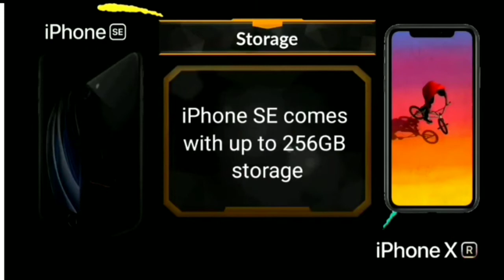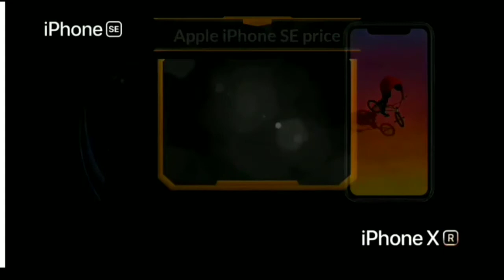Comparing AppleIphoneSE with IphoneXR full details|Techy Singh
After months of speculation, Apple finally released a new edition of iPhone SE. The all-new iPhone SE comes with the same name as its original version launched in 2016. In India, iPhone SE will be available starting at Rs 42,500. iPhone SE retains the same design as iPhone 8. It runs on A13 Bionic processor, which powers Apple’s iPhone 11 series phones